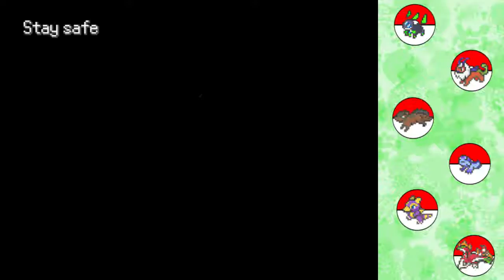Pokemon Uranium Ep 140